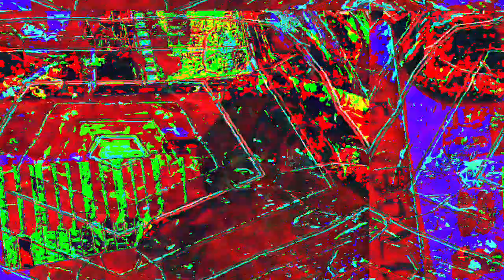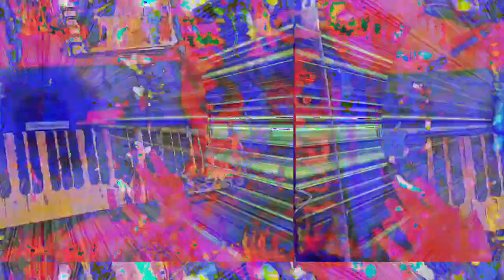[EPILEPSY WARNING] Movie 23 02 15 18h32m11s